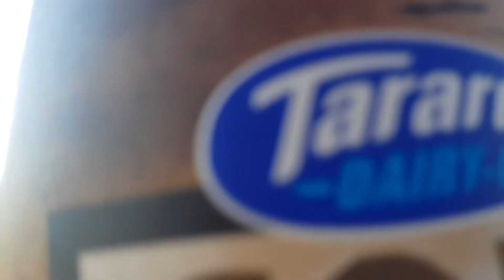Homeward bound from Gore to Bushside Retreats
Heading Home from a Cracker Day at Work, Sun Shining, 7 loads out. Friday then a week off work. YAY.. 👍🏼🤜🏼🤛🏼👍🏼🍻🦙